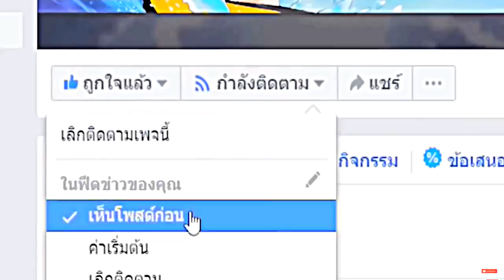เล่นสุ่มเลือกบ้าน!! บ้านสัตว์ประหลาด ปะทะ บ้านกระจอก 😂 ใครจะชนะ [Minecraft เกรียน]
--sound background--
Background Music